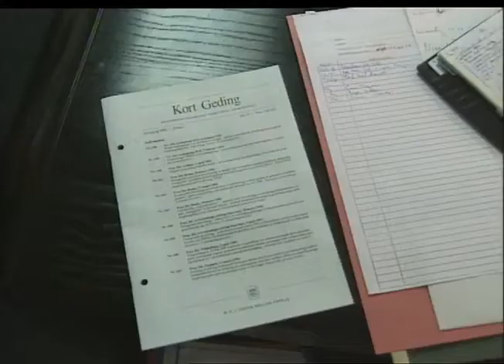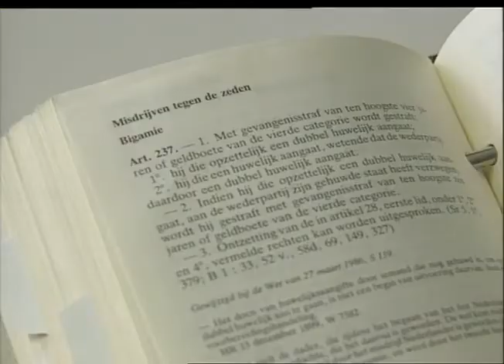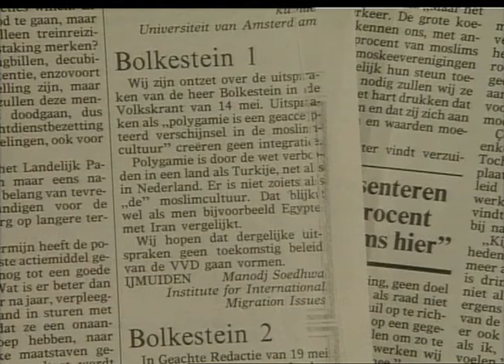Frits Bolkestein (VVD) over het minderhedenbeleid (1992)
Beeld: Brandpunt (KRO)